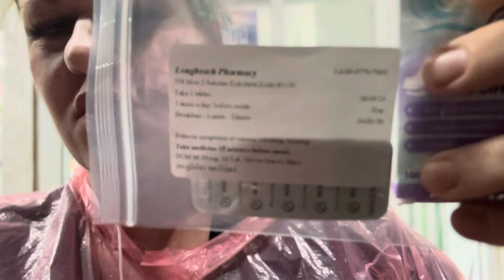Szybka wyprawa do apteki po leki